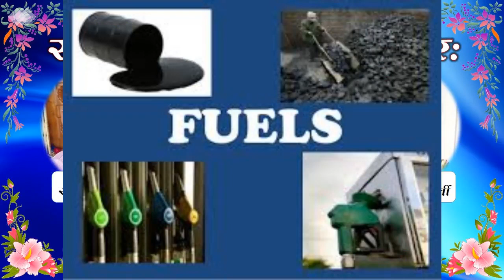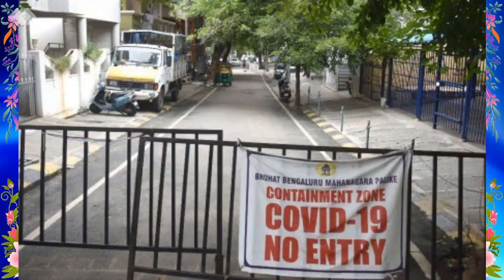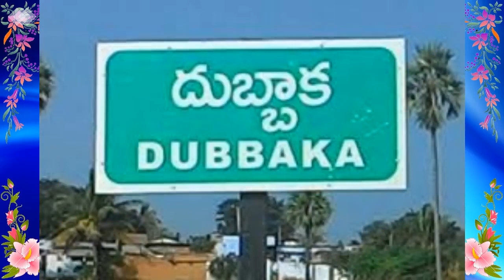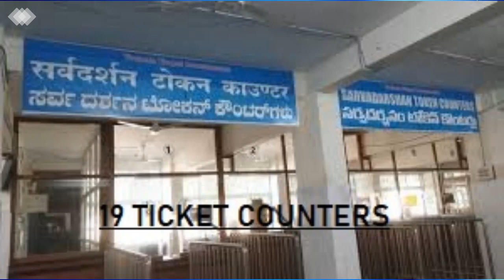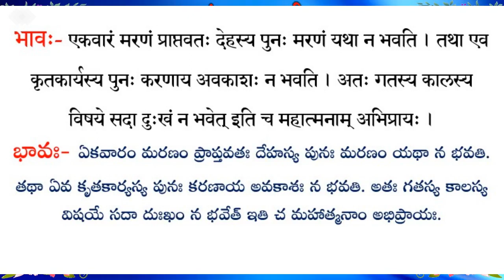Daily Samskrit News 28 Oct 2020